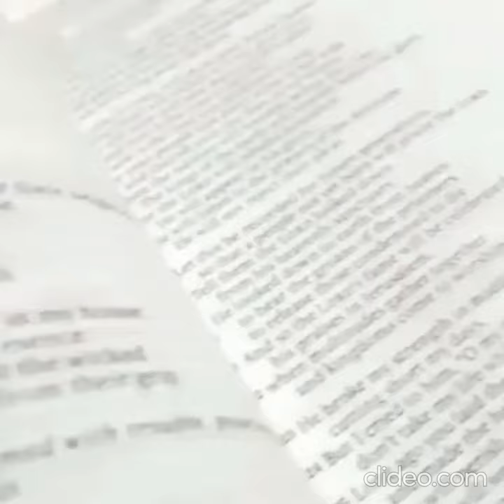My testimony! Jesus saves!